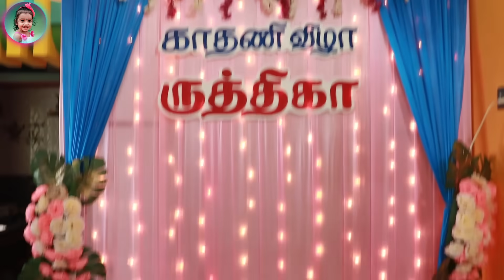😍😍ருத்திகாவுக்கு காது குத்தியாச்சு😍😍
Celebrating 1st anniversary of our boutique with you.

Anniversary special discount 10℅ to 50℅ for all the dresses.

10-50% offer available now😍😍

Vinayagar chaturthi and Diwali orders are open now kindly book before ❤️ don't book last minute orders pls

Any Promotions on this channel.